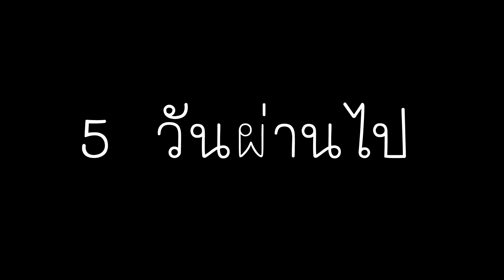พาน้องไปเลเซอร์สิวหิน เอามันออกไป!!! รีวิวละเอียดเว่อร์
ครั้งก่อนนัตตี้มารีวิว ครั้งนี้พาน้องนุไปทำเลยมาเล่าประสบการณ์ และรีิวิวอย่างละเอียด หวังว่าจะเป็นประโยนช์ให้กับทุกคนนะคะ